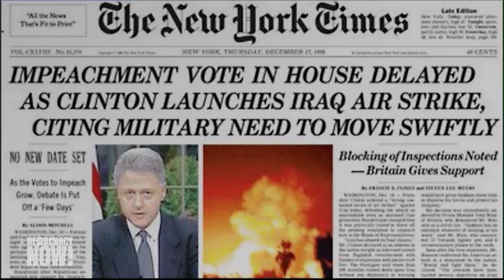“America Exists Today to Make War”: Lawrence Wilkerson on Endless War & American Empire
Retired U.S. Army Colonel Lawrence Wilkerson, who served as Secretary of State Colin Powell’s chief of staff from 2002 to 2005, says the escalation of tensions between the U.S. and Iran today is a continuation of two decades of U.S. policy disasters in the Middle East, starting with the 2003 run-up to war with Iraq under the Bush administration. “America exists today to make war. How else do we interpret 19 straight years of war and no end in sight? It’s part of who we are. It’s part of what the American Empire is,” says Wilkerson. “We are going to cheat and steal to do whatever it is we have to do to continue this war complex. That’s the truth of it. And that’s the agony of it.”